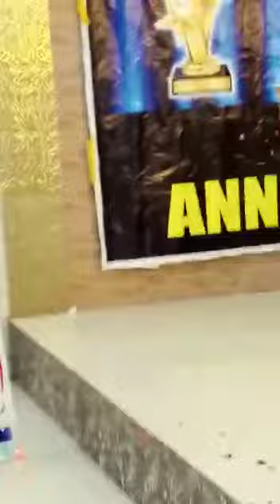Tere Rang e Rang Performance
ACME Grammar School
Annual Performance
Annual Perogramme 2022
Students Performance